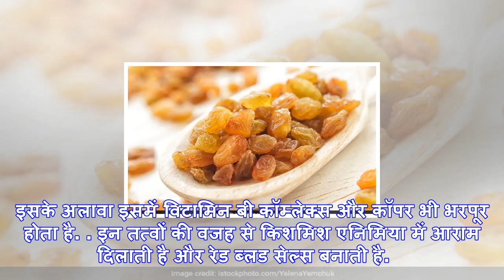क्या किशमिश खाने के इन 5 फायदों के बारे में जानते हैं आप?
किशमिश के फायदेनई दिल्ली: विटामिन बी, आयरन और पोटैशियम से भरपूर होती है किशमिश. यह कार्बोहाइड्रेट्स ...